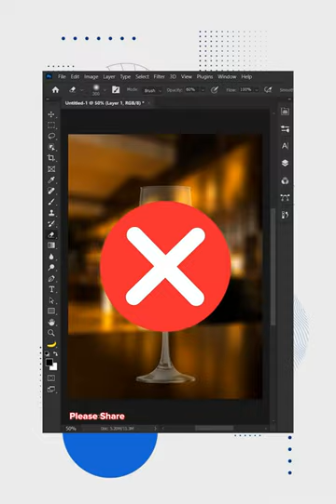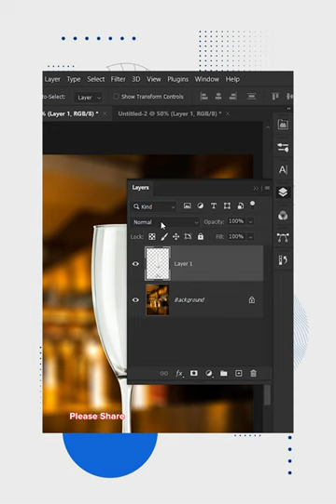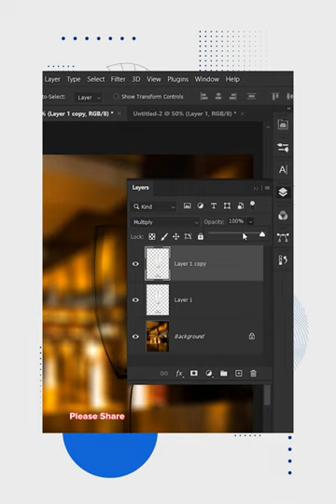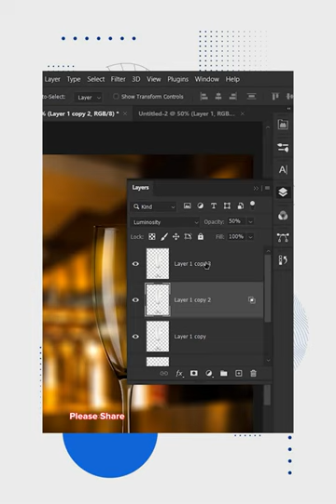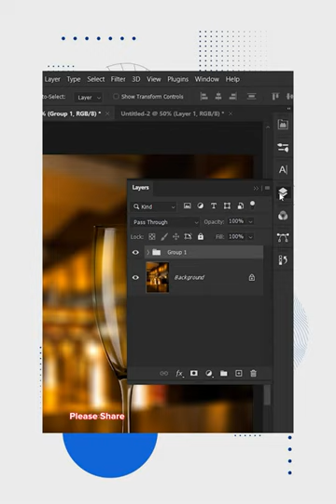How to make Transparent Glass in Photoshop | Chet Panha